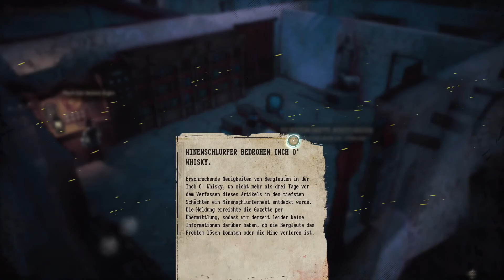Lets Play WEIRD WEST Ps5 [Deutsch] 🪦🔫💀 019 - Zu viele Phantome!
Mady zockt Weird West auf der Ps5 Letsplay​​​